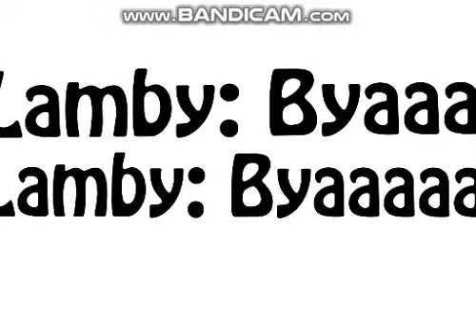Elron Commercial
Just added lamby from hapy tree friends then I added wolfoo, I just made this commercial for elron and I hope you love it. :)